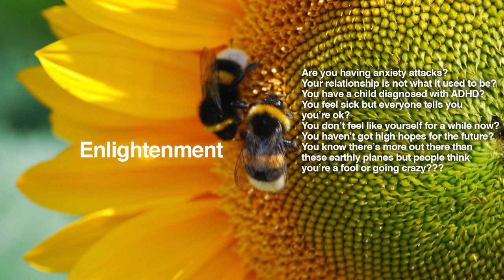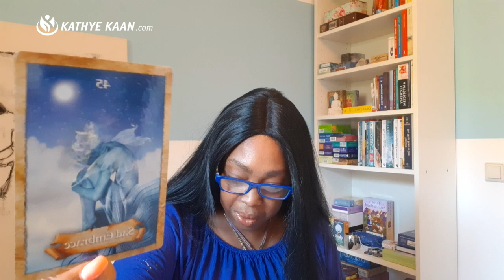OPHIUCHUS Weekly Reading Psychic Tarot Horoscope NOVEMBER 4 - 10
Kathye